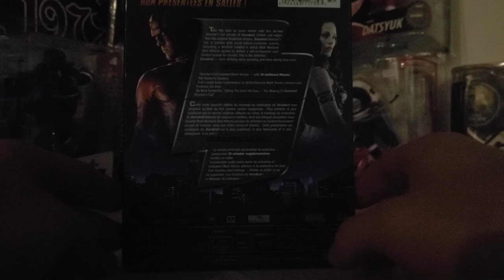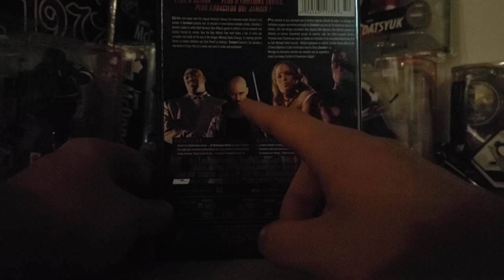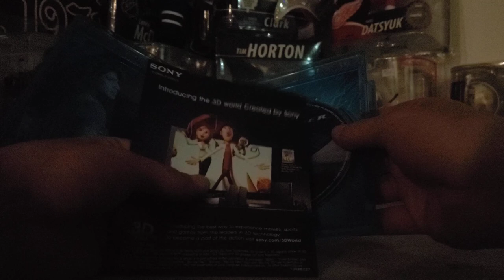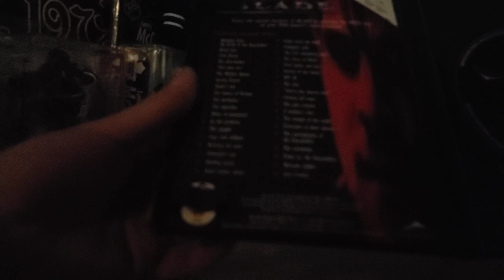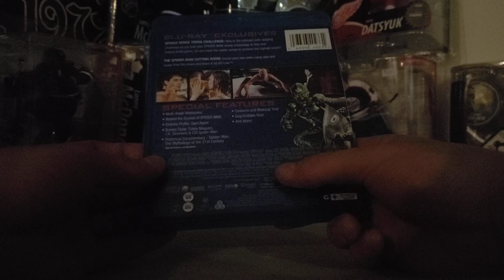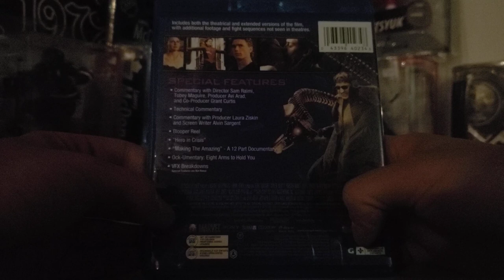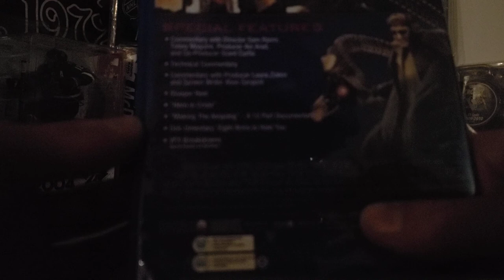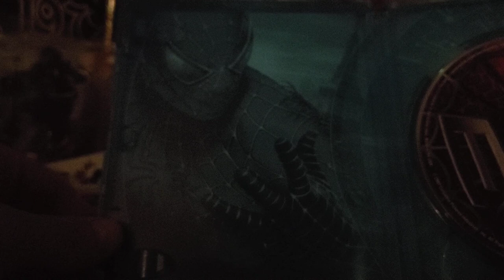[asmr] 2000s marvel movie collection - dvd & blu-ray (lo-fi, soft spoken, low voice)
looking at various 2000s marvel movies.

video contains low light setting, soft spoken/low voice talking and hard plastic & dvd case sounds.

The content on this channel is simplistic by design and is influenced heavily by the asmr content and stylings that I enjoy. Hopefully you find the content on this channel enjoyable. Some of my favorite ASMRtists hardly have a few hundred subscribers, so fame and fortune isn't the goal. I'm simply trying to add to the overall catalogue of ASMR in the style that I enjoy.

0:57 Daredevil (2003)
5:42 Ghost Rider (2007)
7:20 Blade (1998)
10:17 Spider-Man (2002)
12:43 Spider-Man 2 (2004)
16:23 Spider-Man 3 (2007)